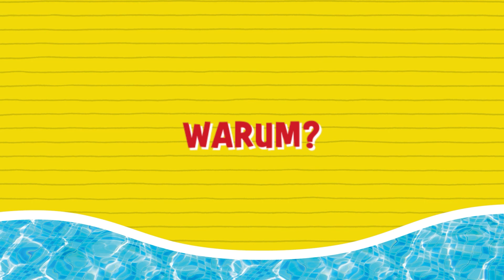Heute stellen wir euch Hanna Völkl vor. Sie spielt in BiKiNi Skandal Britta.